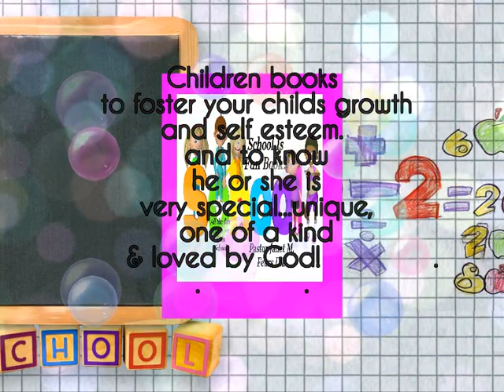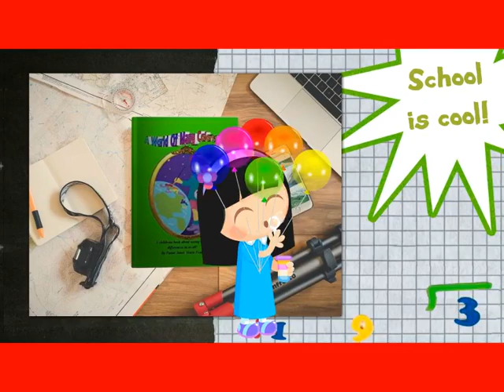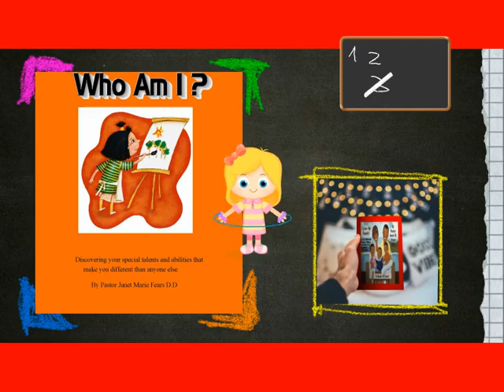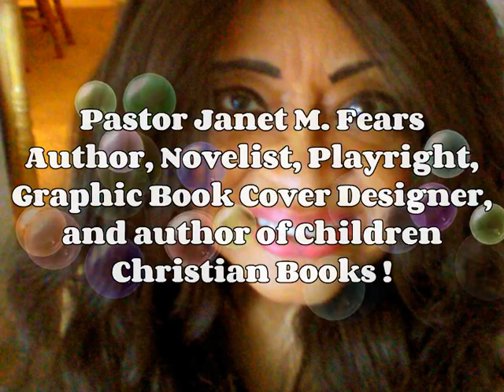KIZOA Movie Maker 1m64su30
More of my children's books out on Amazon